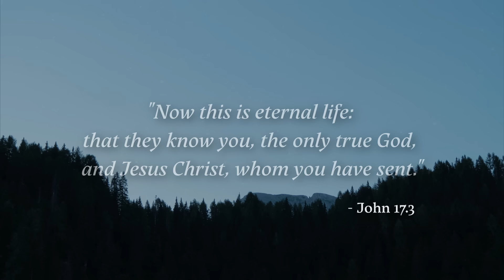HOLY, LORD GOD ALMIGHTY || INSTRUMENTAL SOAKING WORSHIP || PIANO & PAD PRAYER SONG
2 HOURS || HOLY - JESUS IMAGE || INSTRUMENTAL SOAKING WORSHIP || HOLY GROUND || SOAKING WORSHIP MUSIC || Prayer & Meditation Music